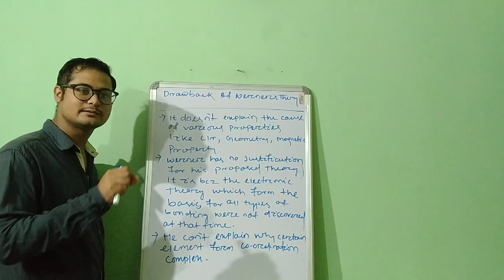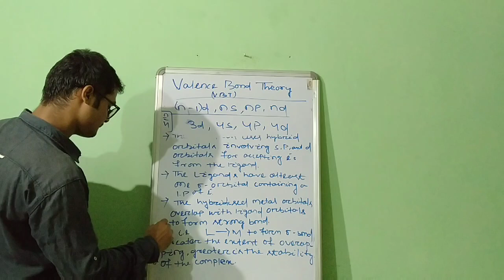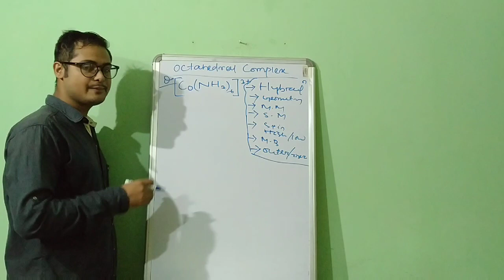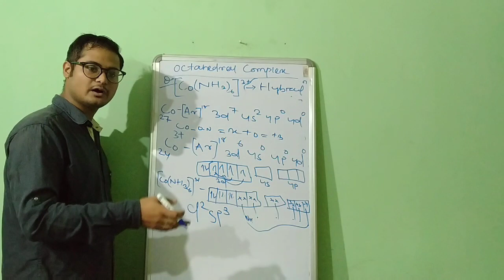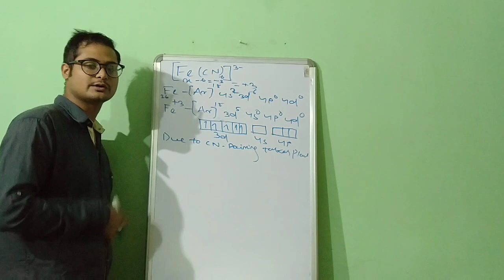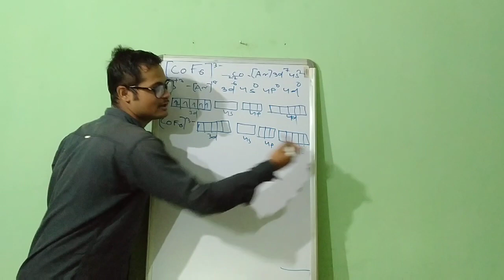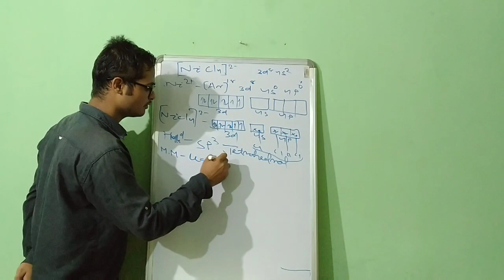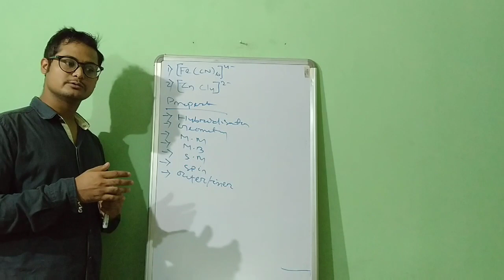Coordination_compound VBT(Valence bond theory)part-1 (Tricks)Lesson-9 IIT JEE NEET 12th#Amit sir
Today I explained V.B.T(Valence Bond Theory) of Co-ordination Compounds (Part-1) in this Video.It is an important and scoring topic of your board exam.So don't waste time.Go and watch this video as soon as possible.Thank you.
Clear your all doubts with me.

Before watching this video You can see my previous videos of Co-ordination Compounds.Links are given below.plz check out.

Previous videos links are also given below.plz check out